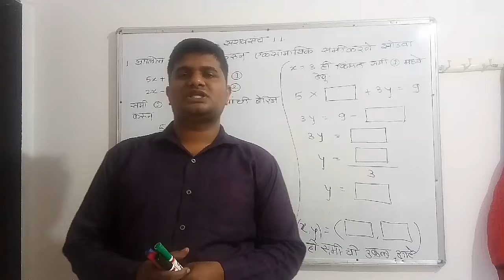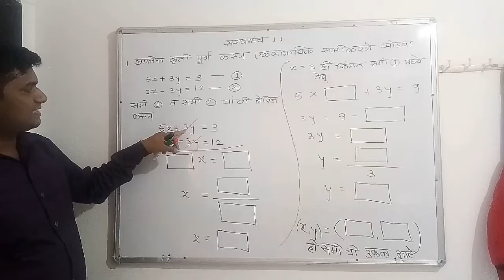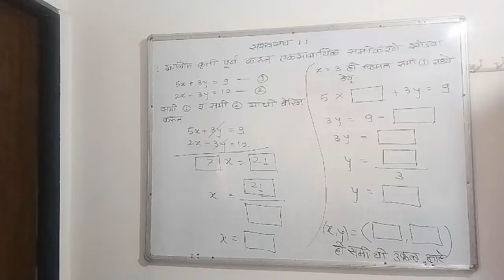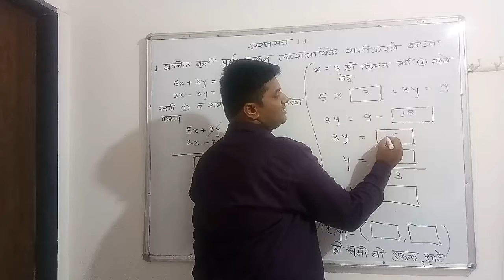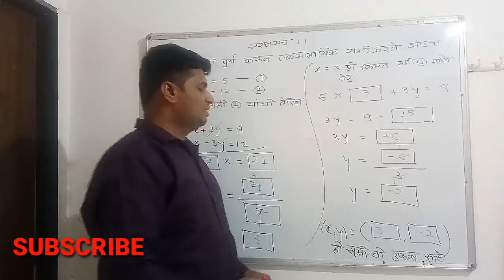1) दोन चलांतील रेषीय समीकरणेसरावसंच 1.1 मधिल 1.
ssc गणित भाग - 1 सरावसंच 1.1 मधिल 1.